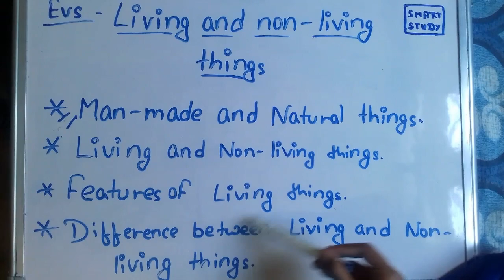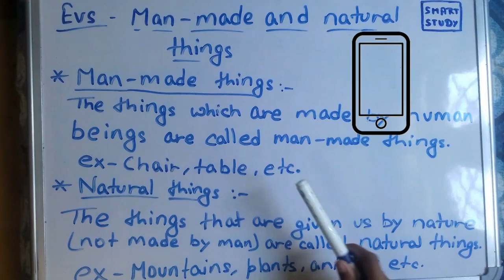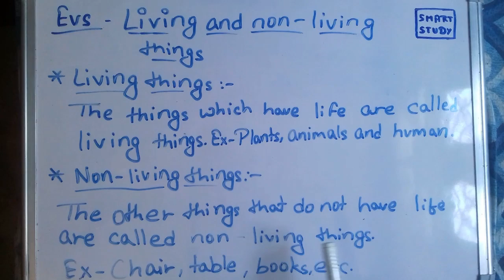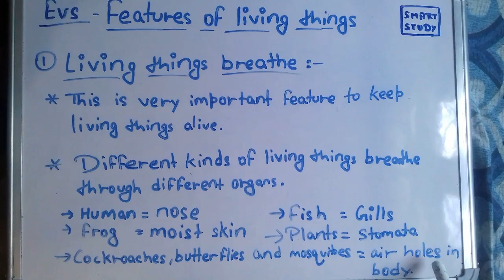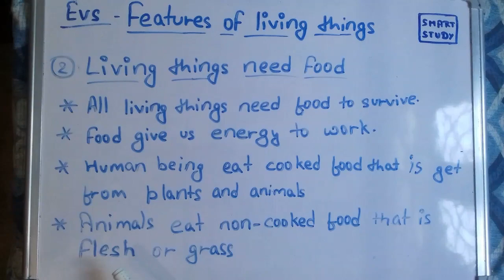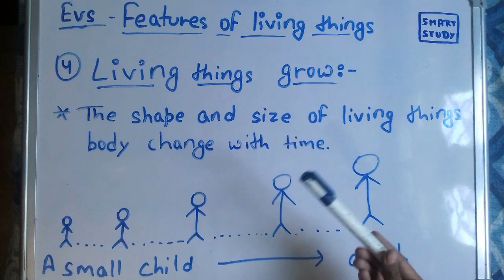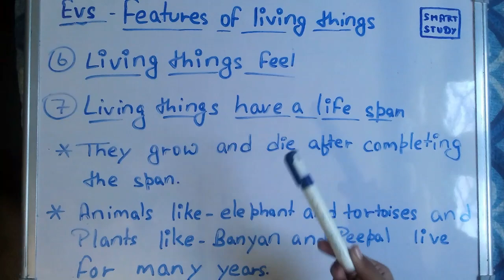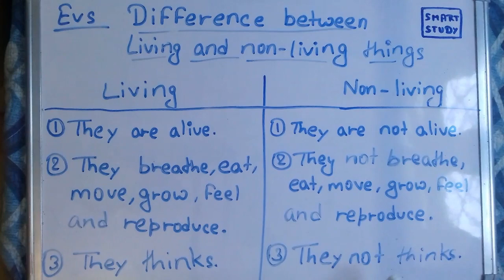Living and Non-Living things || Full explanation in hindi for kids || For class 1,2,3 and 4 || Evs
living things and nonliving things | Living and non living things for kids |
We can find many things around us, from mountains and oceans to plants and animals. The earth in which we live is made up of several things.
These “things” can be categorized into two different types – Living and Non-living Things.
All living things breathe, eat, grow, move, reproduce and have senses.Non-living things do not eat, grow, breathe, move and reproduce. They do not have senses.
 Living things: Living things are things that are alive. Animals and plants are living things.
Characteristics of living things:
 All living things move.
Animals run.
 Birds fly.
Fishes swim.
 Even plants shows movement. If you touch the leaves of the mimosa (touch-me-not) plant, the leaves immediately closes. All living things grow. A human baby grows into a young child and then to an adult. A seed grows into a new plant and then it may grow to become a tree. All animals and plants undergoes changes as they grow during their lifetime. All living things need food. Human being, plants and animals need food to grow, move and keep their bodies fit and healthy. Living things breathe. Human being and many animals breathe through their nose. Fishes breathe through their gills. Plants breathe through a small openings in their leaves calledstomata.
Living things feel changes around them. Human being and animals feel changes around them with the help of their sense organs These sense organs are eyes, nose, ears, tongue and skin. Some plants also feel changes such as mimosa plant as mentioned above.
Living things reproduce and have babies.
All living things either give birth to their young ones or lay eggs. Human being, cows, goat, lion and elephant give birth to babies. Birds, snakes, crocodiles, tortoises and lizards lay eggs. Babies hatch from these eggs. Plants reproduce from seeds. Seeds then grow into a plant.
Non-living things: Non-living things are things that are not alive. They do not move. They do not grow. They do not need food. Examples of non-living things are chair, television, car, utensils, pen, etc.

Basic concepts of living and non living
Living and non living in hindi
Living and non living things explanation
living and non living things explanation in hindi
Living and non living things with animation
Basic concepts of living and non living with animation
Living and non living in hindi with animation
Living and non living things explanation with animation
living and non living things explanation in hindi with animation

Living and non living things with cartoon
Basic concepts of living and non living with cartoon
Living and non living in hindi with cartoon
Living and non living things explanation with cartoon
living and non living things explanation in hindi with cartoon
, living and non living things for class 2,
 Science for class 3
Non Living things for kids
 Characteristics of living beings
 Characteristics of non living things
Science for Children
 Living things and non living things
 Living and non living things for Children
 Living and non living things for kids
 Living beings
non-living things
living things
non-living beings

Living things and nonliving things with animation
 Living things and non living things with animation
 Educational video with animation
Living and non living things for kids with animation
Living and non living things for kindergarten with animation

Living things and nonliving things with cartoon
 Living things and non living things with cartoon
 Educational video with cartoon
Living and non living things for kids with cartoon
Living and non living things for kindergarten with cartoon